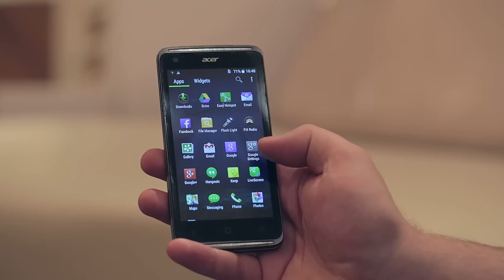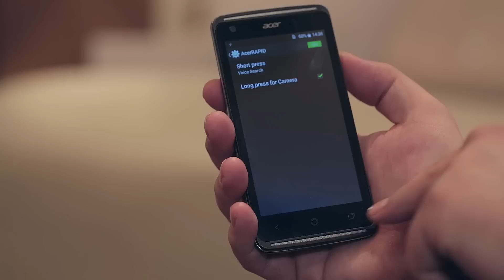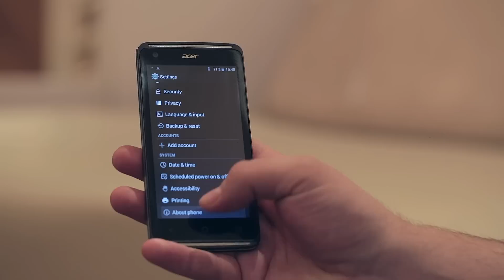Acer Liquid Z410 | Hands-on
Acer Liquid Z410 im deutschen HandsonVideo.